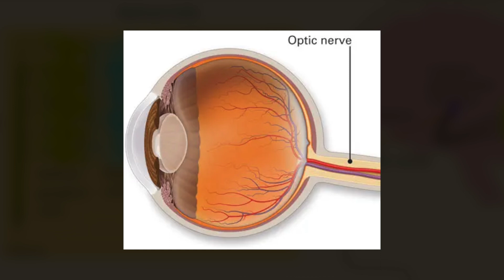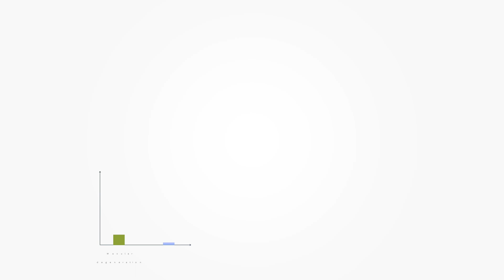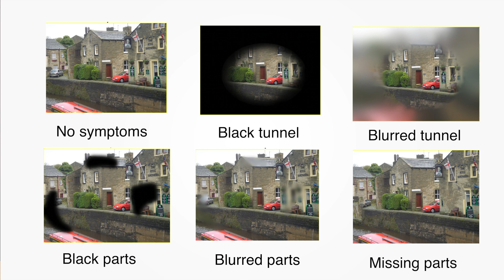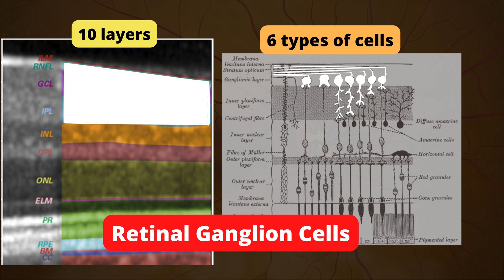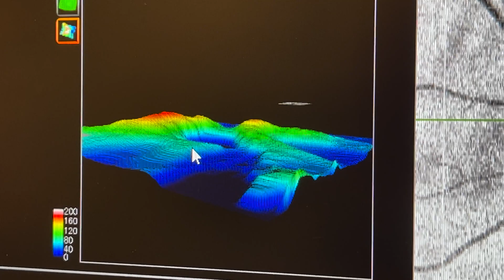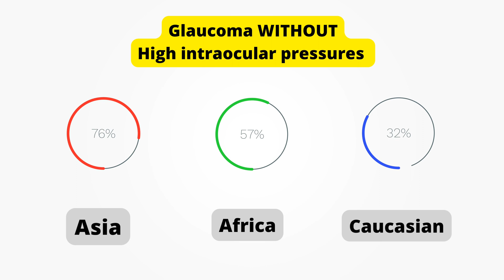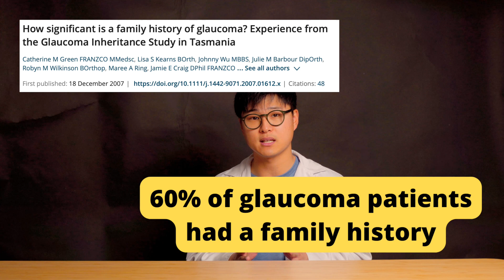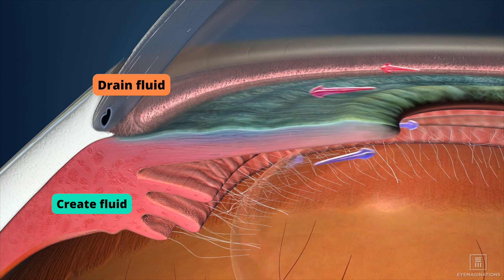What is GLAUCOMA? | Optometrist Explains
Today we talk about glaucoma, the leading cause of irreversible blindness in the developed world.

In the US, it affects about 3.5% of the population above 40

If you have a sibling with glaucoma your odds of having glaucoma increases by 4x
If you have a parent with glaucoma your odd increase by 1.38x

00:00 Introduction
00:31 Background
01:24 Prevalence
02:11 Treatment
02:25 Symptoms
03:40 Pathophysiology
04:43 Screening methods
05:34 Mechanism
06:20 Preparing for glaucoma
06:36 Risk factors
07:31 Normal tension glaucoma
07:52 Family history
08:23 Getting eyes tested
08:50 Treatment pt.2
09:24 What creates the pressure?
10:01 Conclusion

Glaucoma treatment | Eye disease | Glaucoma symptoms | eye pressure | causes of glaucoma | open angle glaucoma